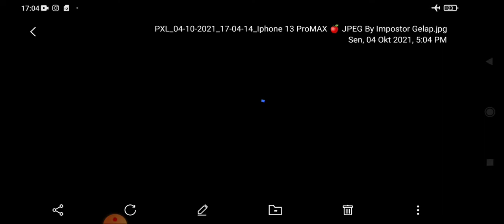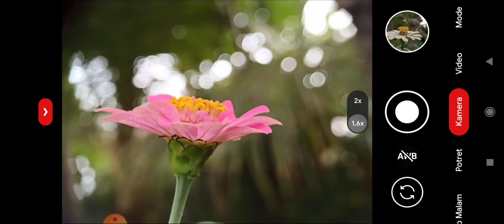LENSBONG MINI CLOSE UP